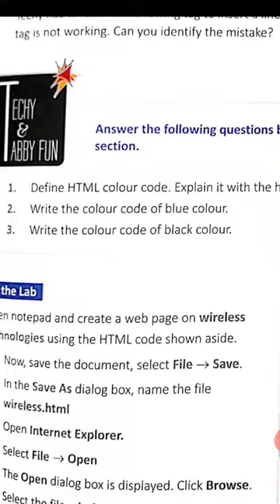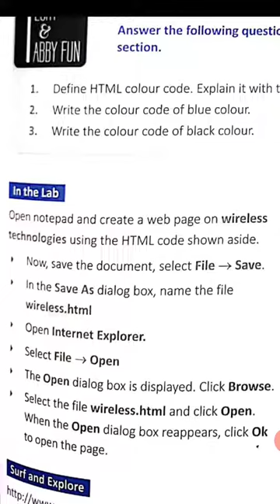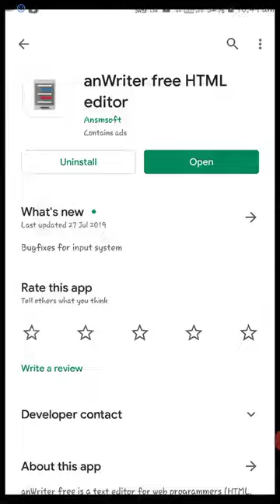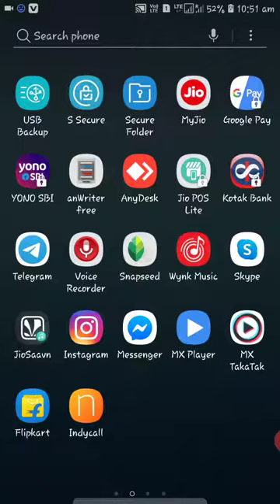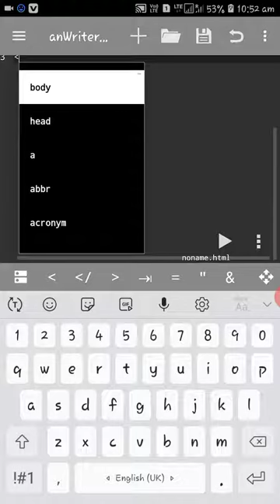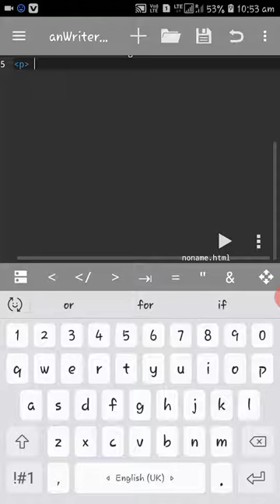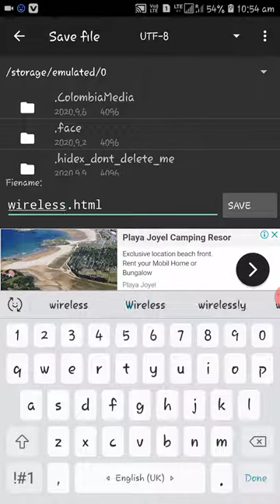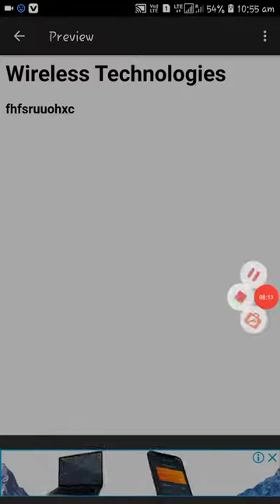Lab activity lesson 6 HTML